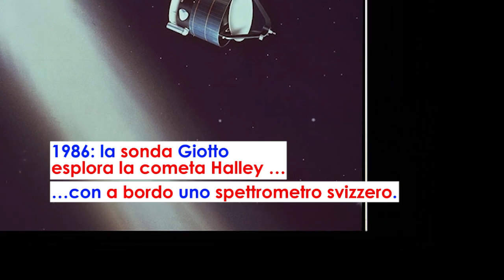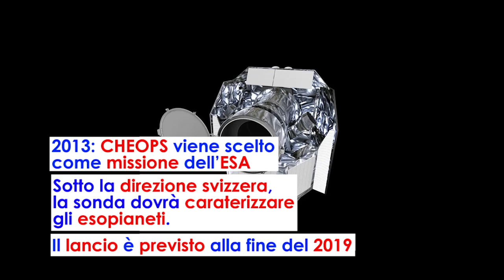La Svizzera festeggia 50 anni della missione Apollo 11 e della ricerca spaziale svizzera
Il 20 luglio 1969 Neil Armstong e Buzz Aldrin utilizzano un esperimento dell’Università di Berna che permette di misurare il vento solare. Il cinquantenario dell’allunaggio è l’occasione di passare in rassegna alcuni importanti contributi della Svizzera alla ricerca spaziale. (video e link)